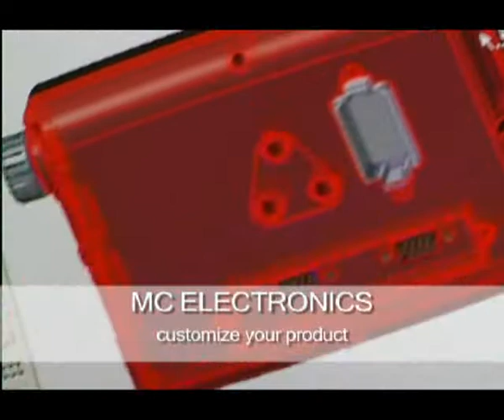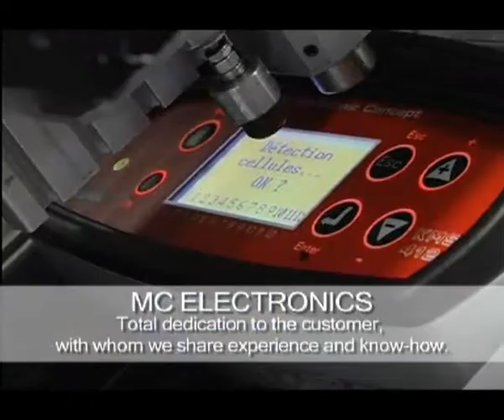Mc Electronics - Speciale azienda - Protagonisti del Tempo